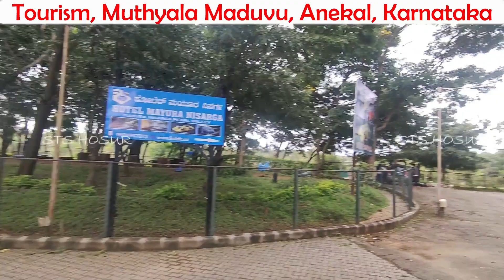Tourism | Muthyala Maduvu Anekal | Karnataka | Falls View | Fully Forest Area | Bachelors only safe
👉Low budget Property Sales What's app Link